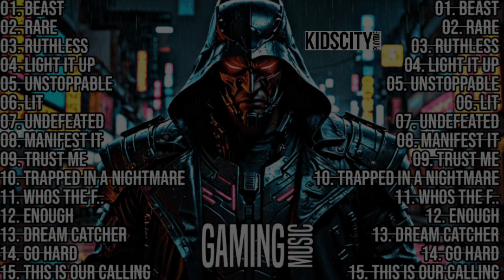GAMING 2024 ⚡️ GAME MUSIC MIX ⚡️ AGGRESSIVE GAME HIP HOP MUSIC ⚡️ TOP GAME MOTIVATION SONG 2024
📩 If any producer, artist or label has an issue with any of the uploads please get in contact 📩 with us and we will delete it within 24hours after we received your message.

Tags🎮🎮🎮🎮,
best trap music mix 2022,car music,edm,gaming mix,gaming music,mix,music mix,new trap,rap

Stay Determinated!. Always Push Your Limit To Attain Greatness!